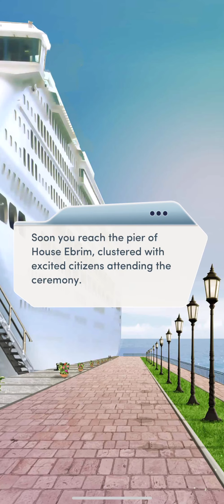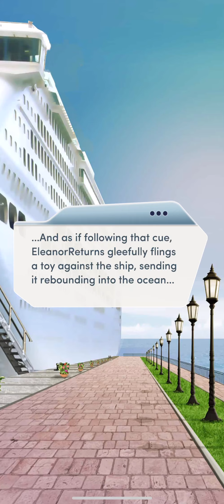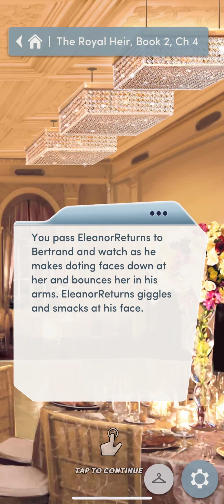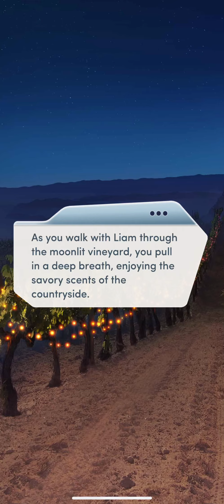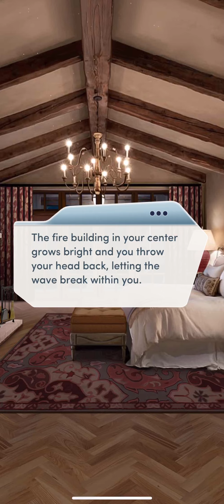💎Alone time w/ King!! ❤️❤️Ch 4. Choices The Royal Heir Book 2 || All Diamonds (Liam)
It's the night of the Last Apple Ball... and you've just gone into labor!
Hey, guys hope you like this gameplay for chapter 4! ;)